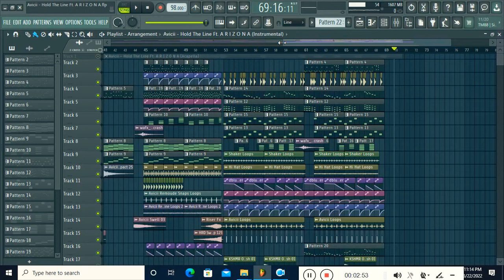Avicii - Hold The Line Ft. A R I Z O N A (Full Instrumental Remake)